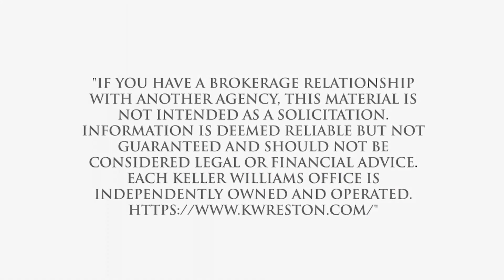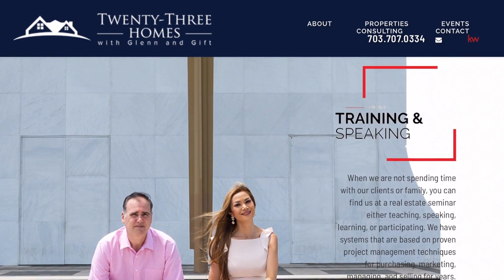Best Real Estate Agent to sell my home in The Reserve at Moorhead, Warrenton, VA, US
Best Real Estate Agent to sell my home in The Reserve at Moorhead, Warrenton, VA, US Video Real Estate Market Update.  Presented by Twenty-Three Homes with Glenn and Gift.